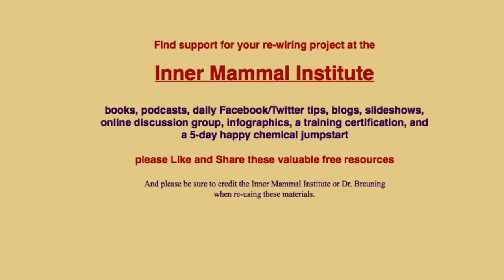Tus Quimicos de Felicidad #2: Que hace dopamine y serotonina en la naturaleza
Ahora podrás disfrutar mas tus químicos felices: la dopamina, serotonina, oxitocina, y endorfina. Estas 3 vidoes divertidas te enseñaran como estimularlos de una forma natural. Cuando hayas comprendido a tu cerebro obtendrás mucho mas poder sobre los químicos que crean tus altibajos.

Este episodio explique la función de estos químicos en el mundo de nuestros ancestros por mas entenderlos hoy.

Traducido por Alejandro Villarreal de la Garza